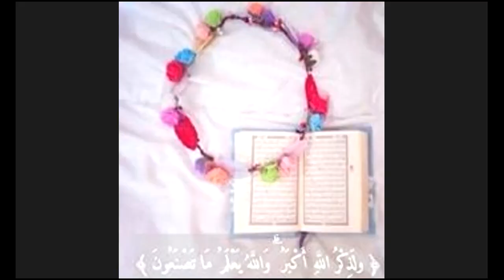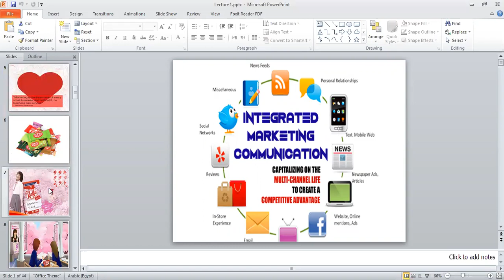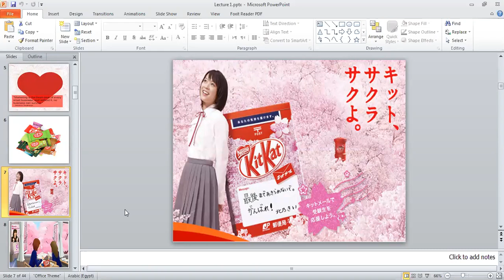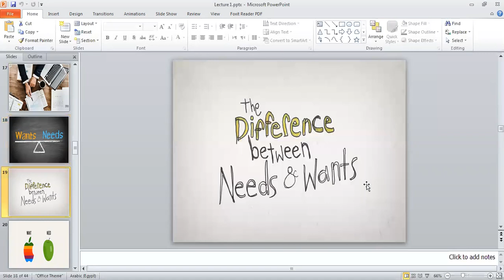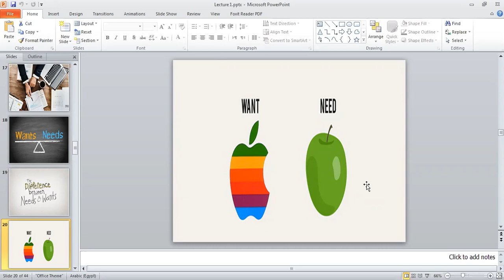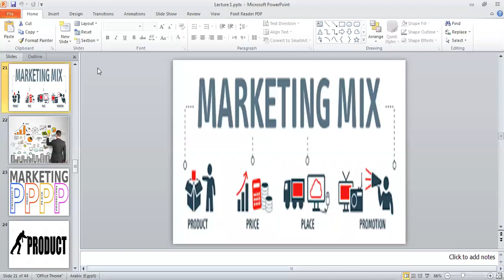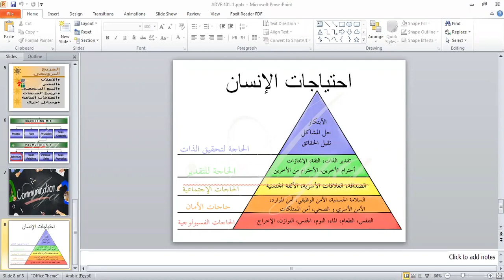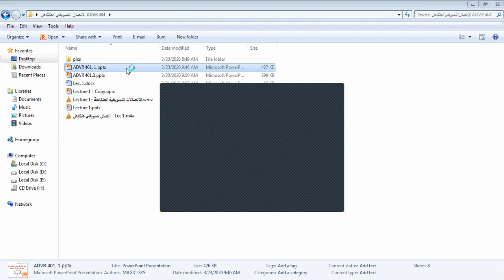IMC Course Lecture 2 Part 1 الاتصالات التسويقية المتكاملة